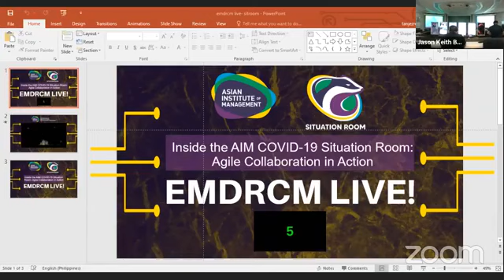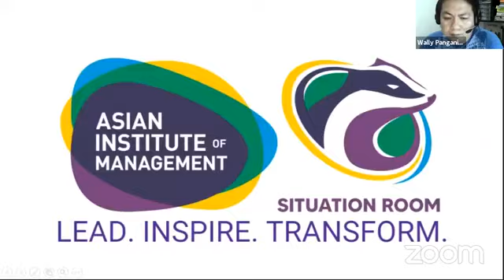Inside the AIM COVID 19 Situation Room - Agile Collaboration in Action